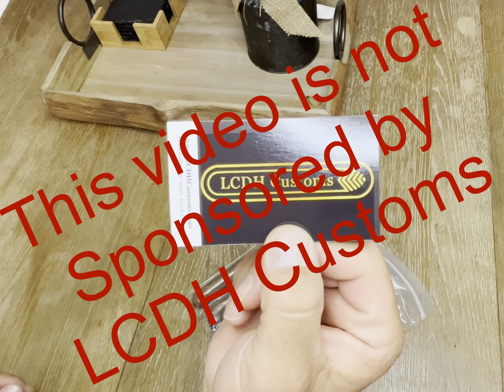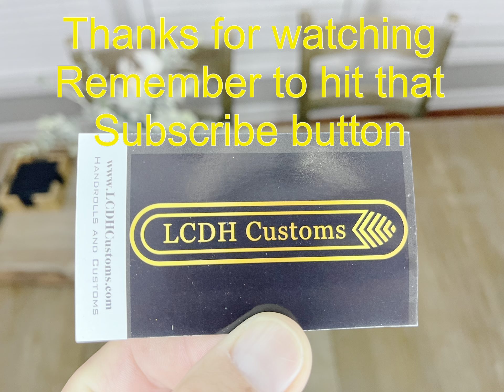LCDH Custom Rolled PAPO BHK 54 Cuban Cigar Unboxing and Aging Tips.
Light up your world with these exquisite custom rolled Cuban cigars, handcrafted to perfection. Experience the rich aroma and flavors that LCDH Customs has to offer. 🌟✨💨 Today we’re unboxing the Papo BHK 54 (Behike 54 Custom) Cuban cigar